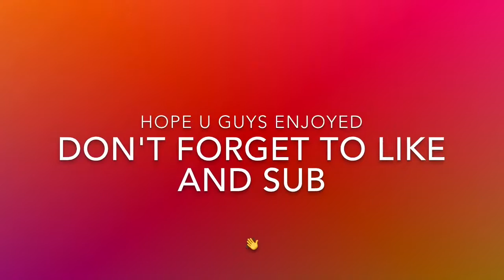Alum creek trickshots!! And camping VLOG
I may not have time to do the overnight challenge in the summer but I will eventually do it